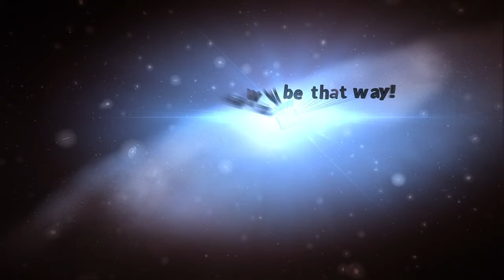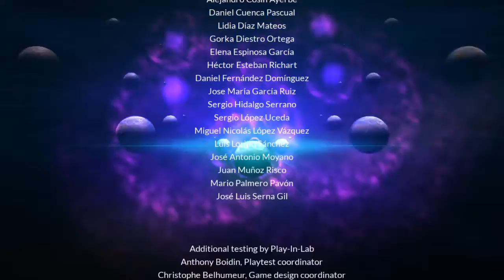Megaton Rainfall Ending - Endgame | Long Playthrough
Hey All! TheMitch here, bringing you all the epic conclusion of MEGATON RAINFALL! There's not much other gameplay uploaded of the story in particular, because I wasn't planning to make any type of series from this--PLUS the fact that I had no idea that the story was this short. I was so shocked when I saw those credits roll. Hahaha But at least its finally done now, and that I can now access FREE ROAM MODE!

And below, is the link to a little short video I made showing how Google doesn't know the Theme Song of Megaton Rainfall. Silly Google. 🤭
LOVING the theme song btw! 😍🤟🎵🎶

P.S. I also got a trophy called "End Game" after completing the game. 🙂🏆

ATTENTION: Commentary not available for this video.

This Long Playthrough Gameplay is public.
Please visit my playlists for ALL Long Playthroughs.